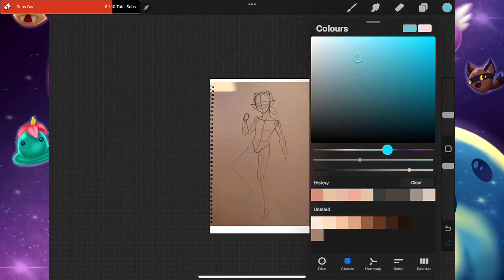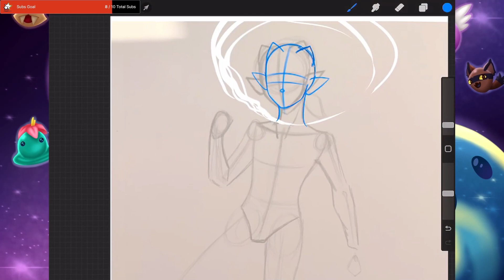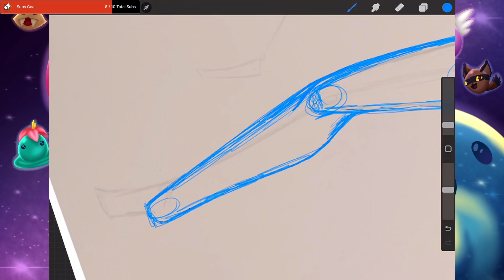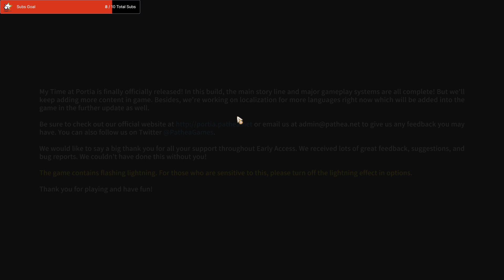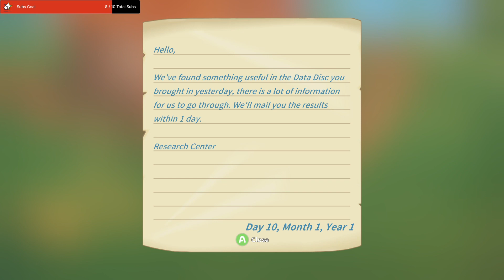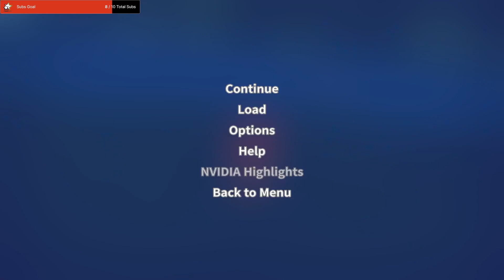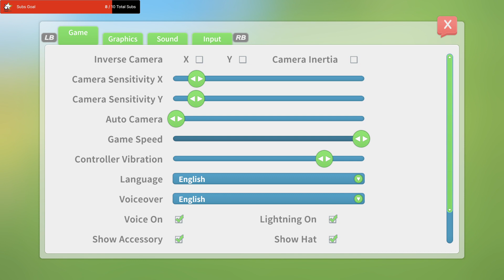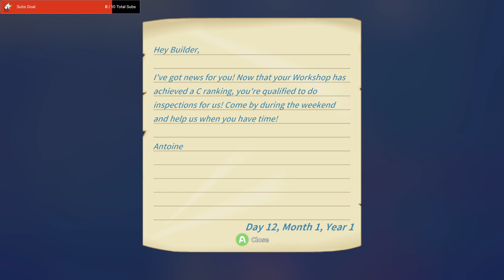Morning Art, And Later Playing Some My Time At Portia! Yay!